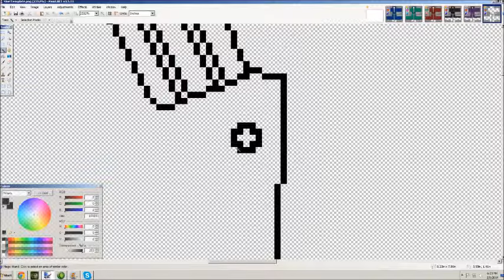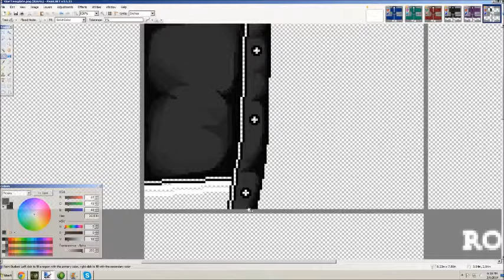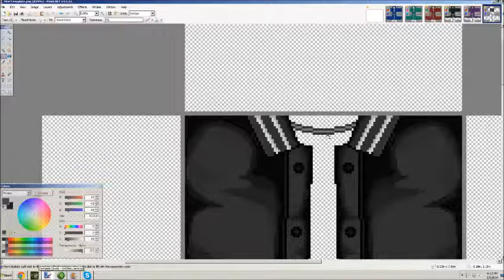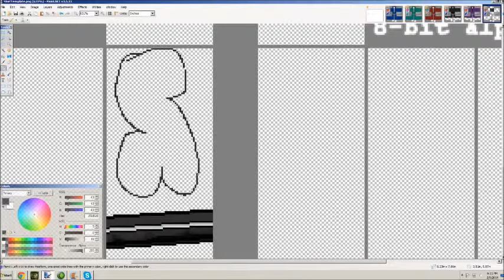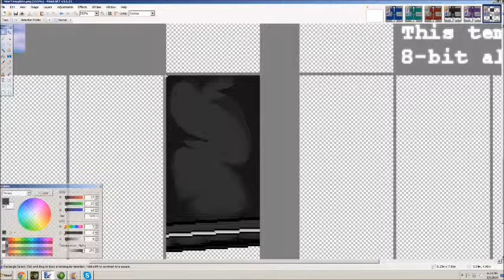Hooded Black Varsity Jacket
Music Credits
Intro + First Song
Pain feat B.o.B - Up Down (Do This All Day) (Clean)
Seconds Song
Sage the Gemini - Gas Pedal
Rico Love - They Don't Know